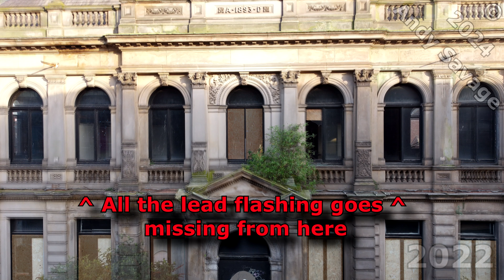The deterioration of the Former "Berlins" Derby education department offices, Becket St 2022-2024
I love this building on Becket Street that was once "Berlins bar" and I did a video about it two years ago and thought I would do a new video as I was shocked to see just how much it has deteriorated in just two years so here is a collection of four views which I have made into "Then and nows" so you can see what has changed.

Because I have made this video you can now clearly see what has happened, someone has managed to get into the building maybe by taking a ladder from the rooftop of The Hairy Dog and has got onto the second floor and roof and have removed all of the lead flashing and damaged a lot of roof tiles in the process !

4 off Photos A were taken : 17th May 2022
4 off Photos B were taken : 10th April 2024
Time elapsed : 2 years 1 month

This lovely, neglected building is situated on the corner of Becket street and Bramble street in Derby, This Grade II listed building was erected in 1865 and designed by Messrs Giles and Brookside with the majestically enriched Ashlar façade and was extended in brick by R. Ernest Ryley in 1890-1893.

I have been told that the building could be owned by the Tchenguiz Family Trust, they also own the flats at the back, awaiting confirmation of this fact.

It was built as the headquarters of the Derby Poor Law Guardians, later known as County education services.

It became derelict from 1974 to 1986, In 1987 it was converted into Berlins bar which I visited on many occasions on a night out in Derby as I’m sure many of you also did. It had a “time machine” which was installed around 1996. They installed Victorian-style railings along the street entrance to replace the original ones which were taken up for the war efforts in 1942.

At the Millennium it changed hands and was renamed Aruba which opened June 28th 2001, this closed down in the mid 00’s and the building put on the market in 2009 and remained unused since then.

I hope that this building gets saved before its too late, as you can see by my roof footage, it’s not in too bad condition apart from a couple of slipped tiles but all it takes is water to get in and before long it ends up in such a poor state that it has to be demolished and that would be a real shame.

Hopefully once the Becketwell arena opens, this area will benefit from increased footfall and rejuvenation and end up opening back up as a bar, restaurant, community meeting place or converted to luxury apartments.

Hope you enjoyed my video of this building.

Best viewed on a large computer screen or smart TV as this is recorded in 4K resolution with great music so a real waste watching it on a small phone screen. Did you know you can cast it to your smart tv from the YouTube app?

'The Things That Keep Us Here' by Scott Buckley - released under CC-BY 4.0.

Information on my drone flying :
● My drone is a Class C0 drone sub-250g type, because its such a lightweight drone (236g), I'm allowed to fly it over residential and commercial property and people (but not crowds) without permission.
● I passed the theory test and have both valid flyer ID and Operator ID's.
● I have drone insurance (£5 million public liability insurance cover).
● I strictly follow all the CAA guidelines on flying my drone.
● I always fly in Cinematic mode (slow speed) as this is safer in urban environments.
● I plan all of my flights in advance of taking off to ensure I know my complete flight path and am aware of any obstacles in the way.
● In order to maintain VLOS (visual line of sight) with my drone I use extremely bright Strobe lights, if there are trees or buildings in my way then I have to land and carry on from a different location this means that I often have to join bits of flights together, I try and line up edits using telemetry to match altitude and position etc. but its not always possible to get good joins in clips so this can mean jump cuts and fades between clips.
● I carry out a risk assessment before each flight and ensure all batteries fully charged, GPS has a good fix etc.
● I always engage with anyone nearby informing them the reason for my flight.

Thanks
Andy